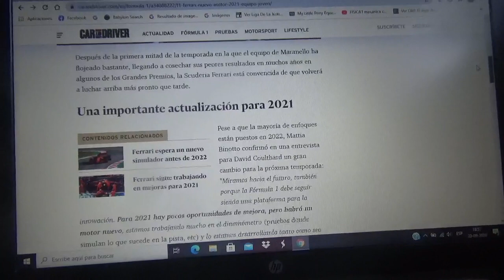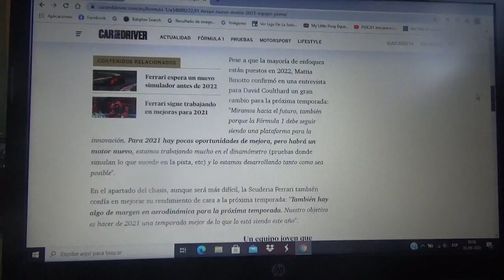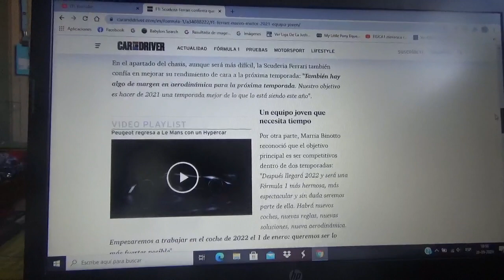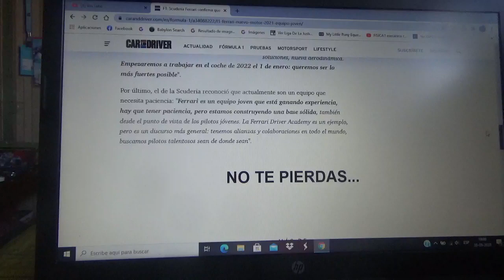Scuderia Ferrari confirma un nuevo propulsor para 2021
El máximo representante del conjunto con cuartel general domiciliado en Maranello aclaró que son un equipo bastante joven aparte de que necesitan paciencia